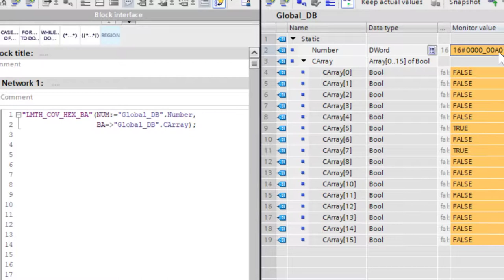Convert HEX to Bool Array